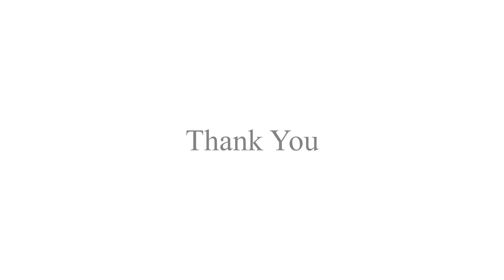Shopee Haul: Baju Olahraga Murah!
Links